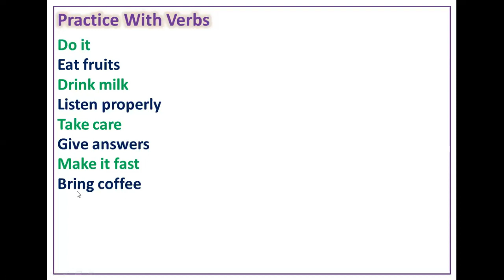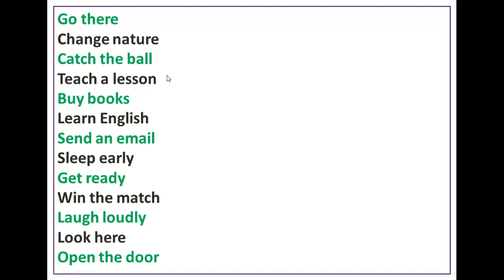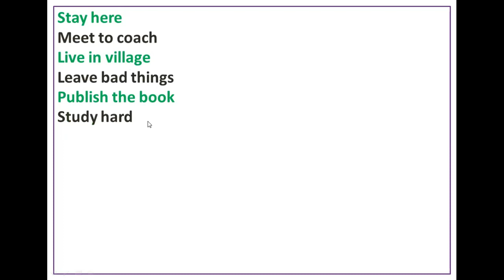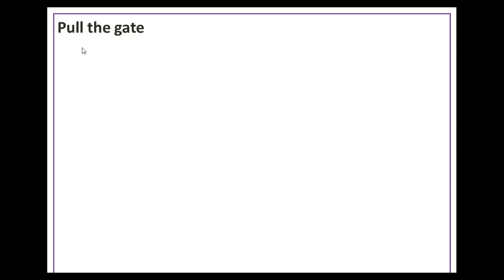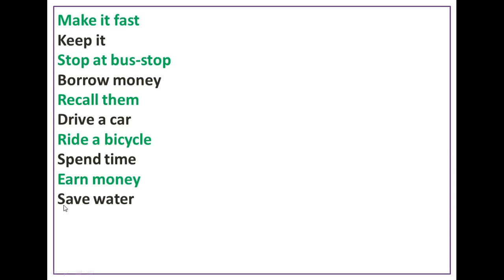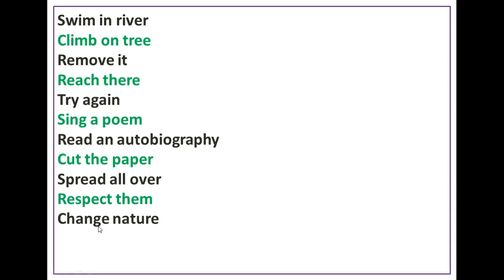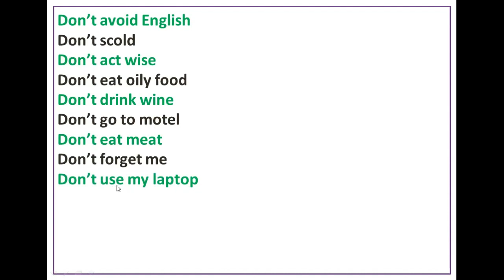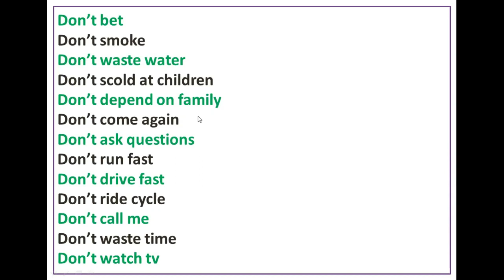All Verb Practice With Examples In English Grammar | How to make positive & negative sentences | Imp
impearative negative sentences in english
imperative sentences passive voice in english
imperative sentences direct and indirect speech
imperative sentences positive & negative in english
verb practice for ssc hsc competitive